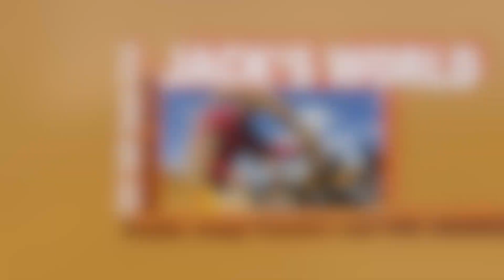BRUDER Fire TRUCKs on Dity! ♦ SIKU Tractor meets BRUDER EXCAVATORs ♦ Children Play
SIKU Tractor New Holland 1:50 BRUDER_TRUCKS for Children, Bruder rc_EXCAVATORs + BRUDER Fire Trucks on Duty
Bruder Feuerwehr - House on FIRE Kids PLAY and driving Children Motor Jeep JACK (3 Years of age) in a great #14 best of recall video;

Big fun, great toys for children feat. Bruder 02438 - CAT Schaufelbagger, Bruder 02771 - MAN Feuerwehr mit Drehleiter and Bruder 02815 - MACK Granite LKW

Bruder construction stuff videos on YouTube @PETE RUPPERT TOY UNIVERSE Toy Truck Videos for CHILDREN;
AllGLORY2theLORDjesus!